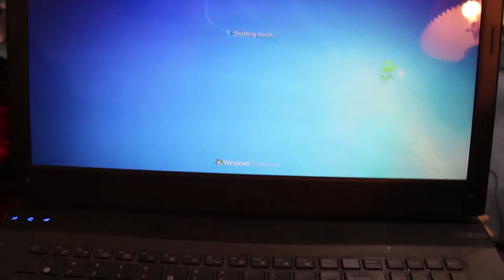OH MY! | December 30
Every day has it's fair share of "oh my!" moments... we captured a few
of them today.